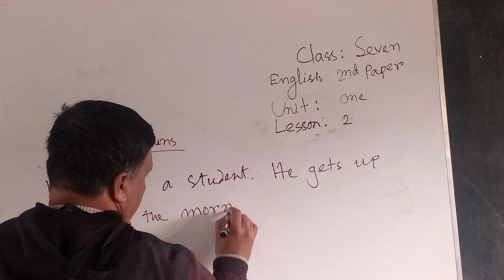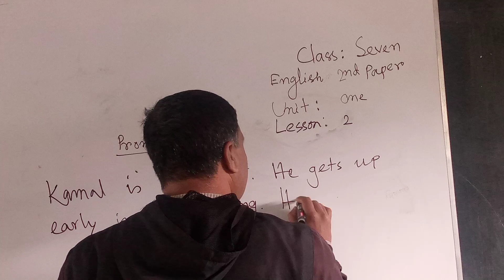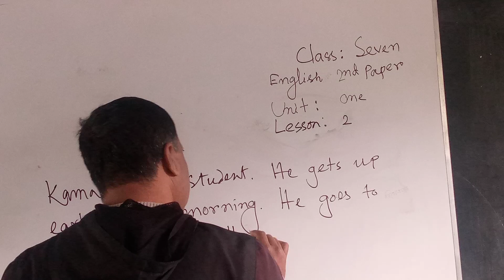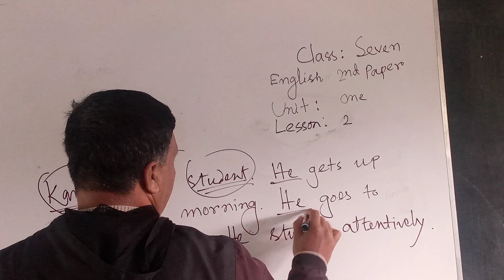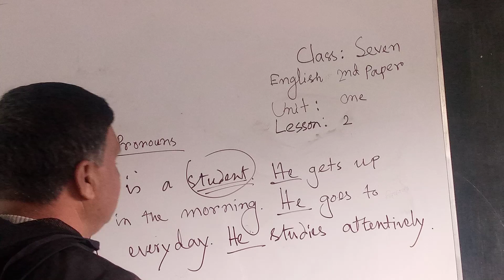Eng. 2nd .7